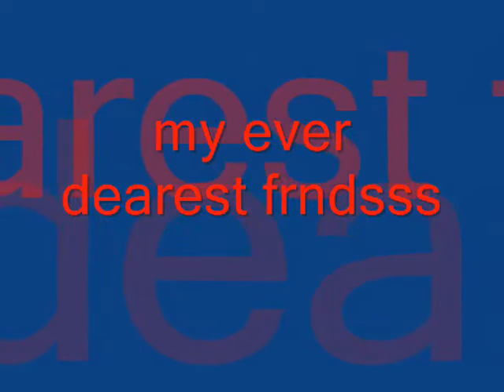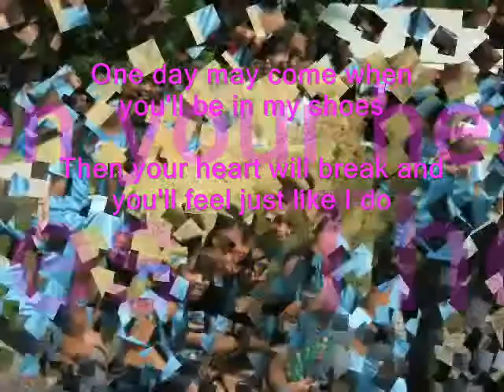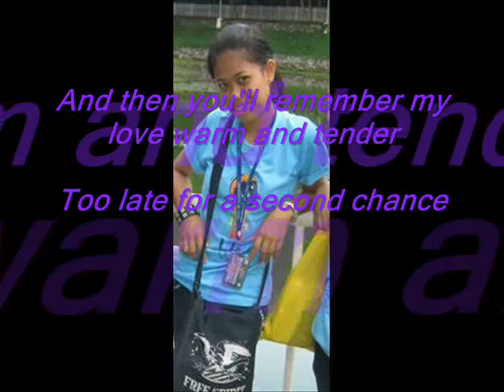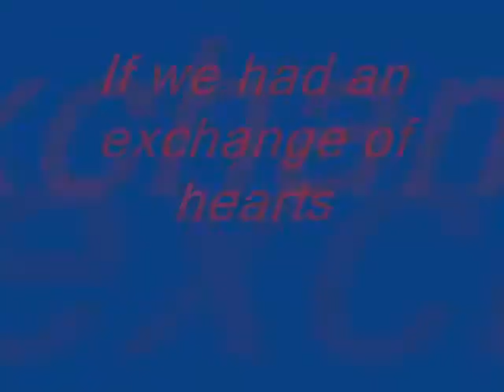exchange of hearts(with lyrics) -by friends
dj dhars...

hi gaw muzta na man ka. muzta schol.

boljoonmixclub@y.c